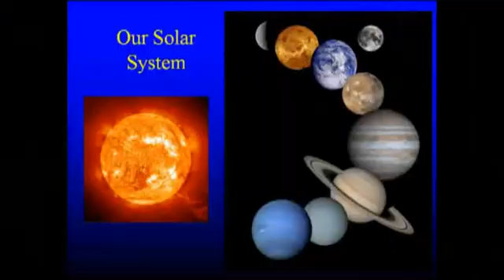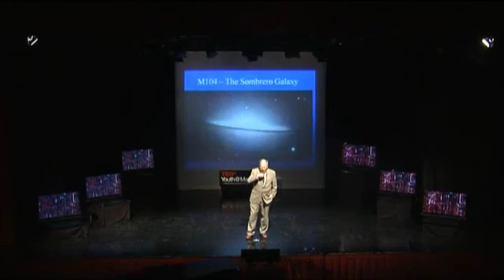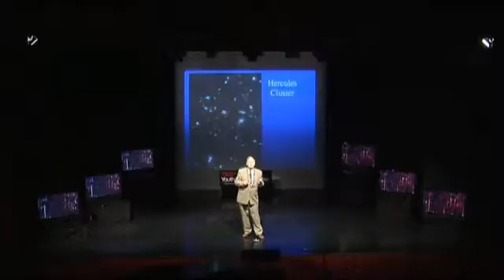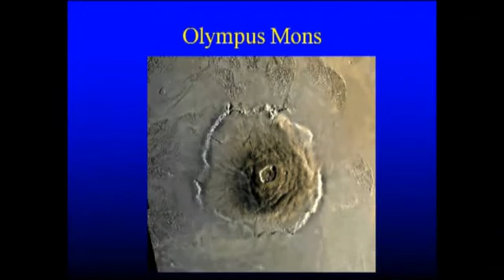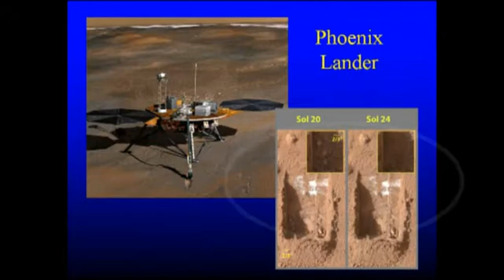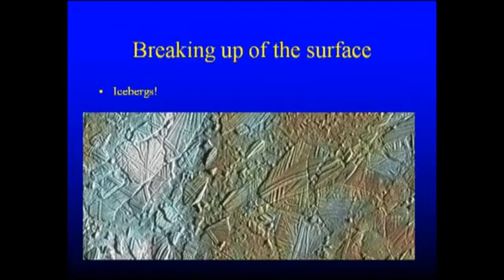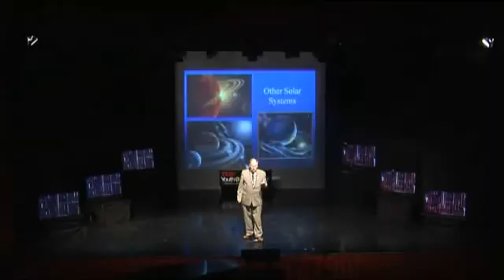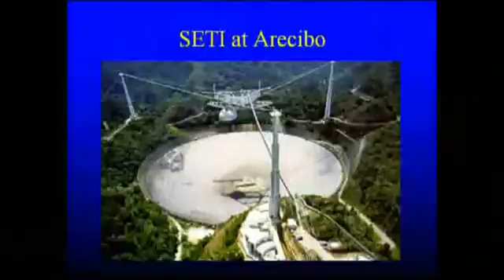TEDxYouth@Manchester - Ian Morison - 11/12/09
Professor Ian Morison is Gresham professor of astronomy, author, founder of Macclesfield Astronomy Society and a TV and radio astronomy expert, his talk is entitled "Our Place in the Universe"